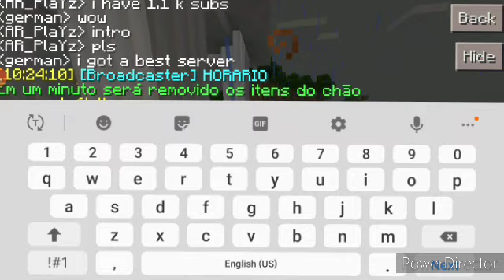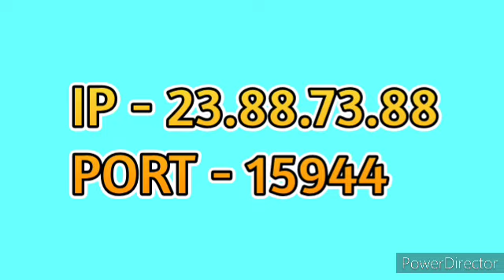NEW SURVIVAL SERVER FOR CRAFTSMAN BUILDING CRAFT 🔥🔥🙂😊😊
ENJOY THIS VIDEO AND JOIN THIS SERVER